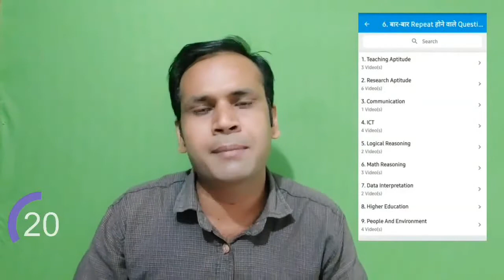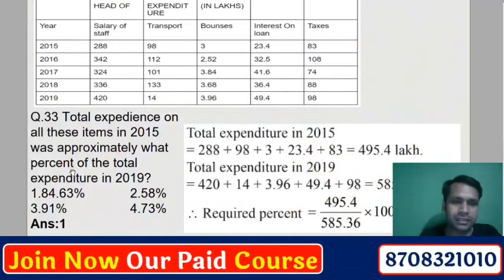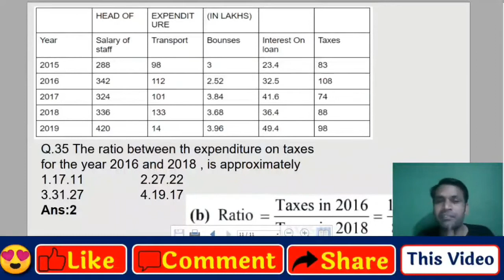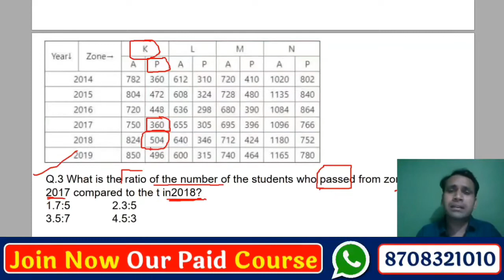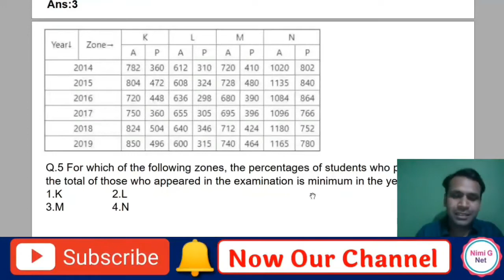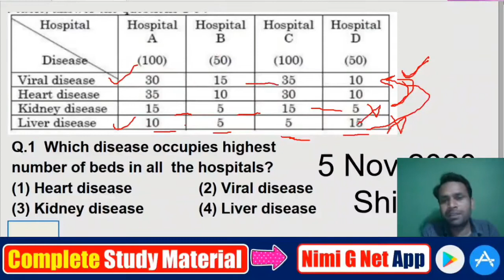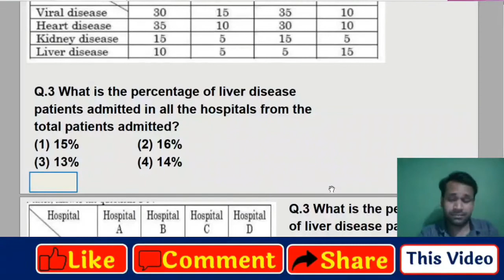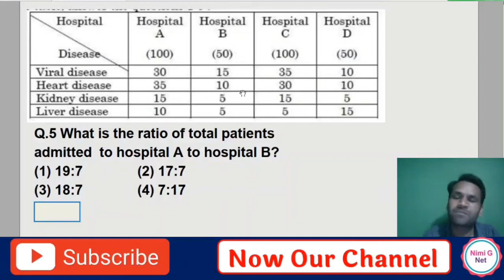Nta Ugc Net Paper 1- Data Interpretation #3 || 45 Day Marathon Class #30